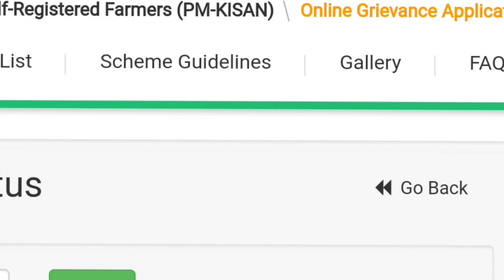KALIA NEW & CORRECTION ONLINE GRIEVANCY AGAIN STARTED NOW KALIA PORTAL KALIA NEW UPDATE NEVER MISS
Map to bankNpci
People also search hindi 7 English
kalia co in online check
kalia portal login
kalia yojana correction online
kalia yojana list 2022
kalia. gov. in
kalia yojana online apply 2021
मैं कालिया योजना लिस्ट कैसे चेक कर सकता हूं?
ओडिशा में कालिया योजना क्या है?
मैं कालिया योजना के लिए पंजीकरण कैसे करूं?
कालिया योजना कब शुरू की गई थी?